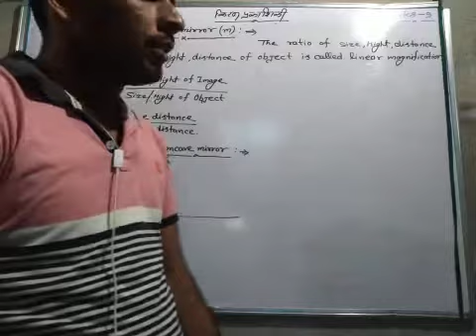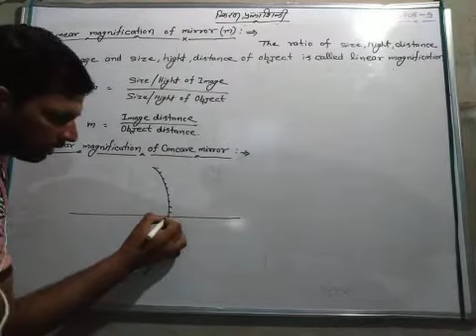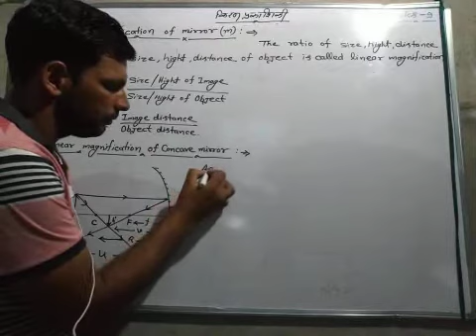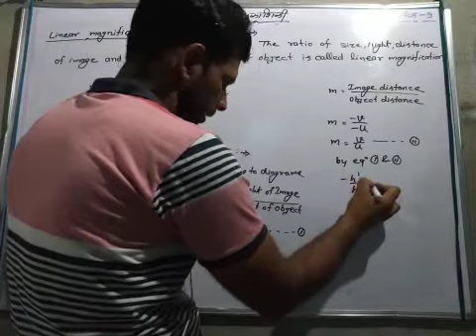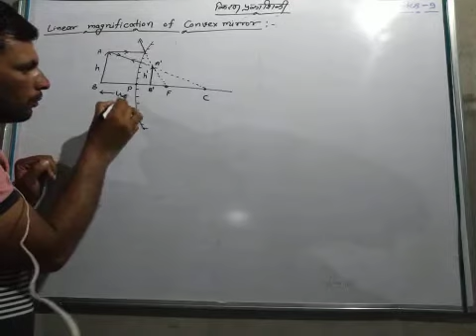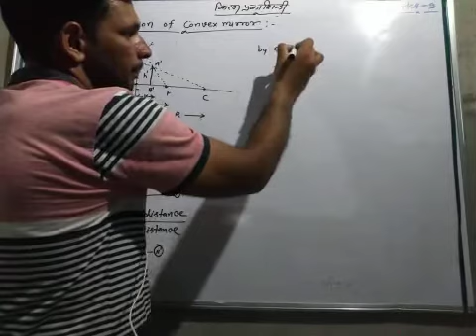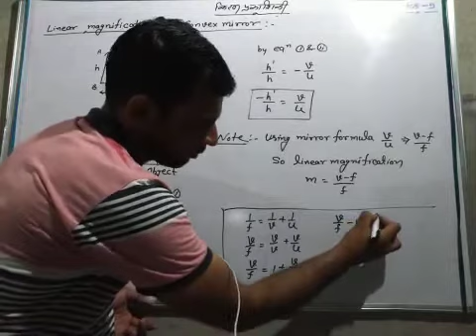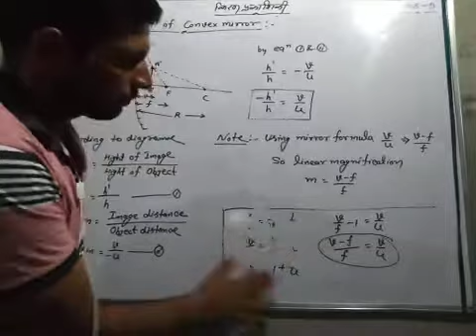Ray optics L-7 (eng.med.) by Dhayal Sir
Linear magnification of mirror